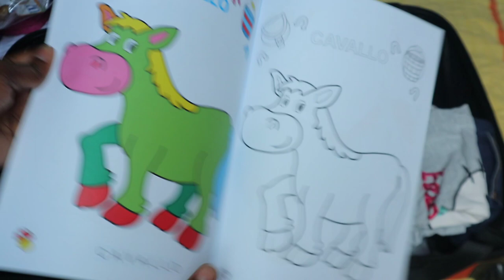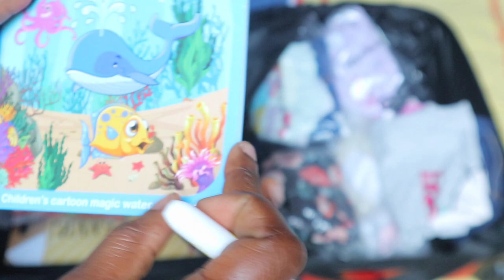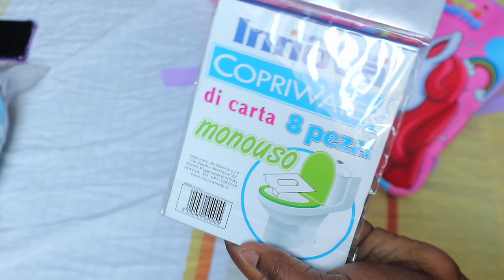What to pack for a long flight with kids: KIDS CARRY ON | TIPS FOR TRAVELING WITH KIDS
Thank you for clicking on this video. in today's video I will be sharing things I packed for my toddler for our long flight to ghana